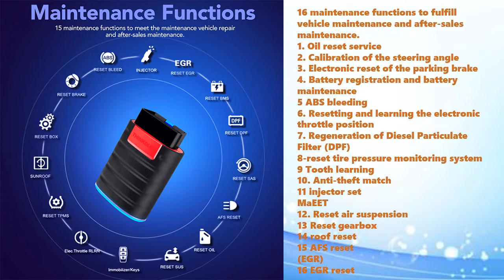Old Boot Thinkdiag & New Version Thinkdiag OBD2 Diagnostic Adapter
ThinkDiag OBD2 Diagnostic Tool full systems diagnosis
Old boot Thinkdiag OBD2 Scanner support different software